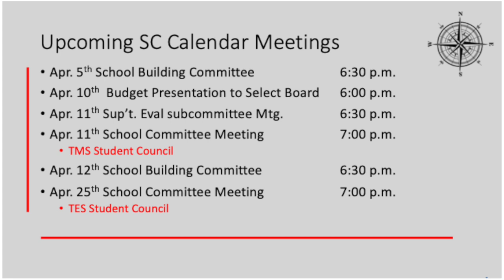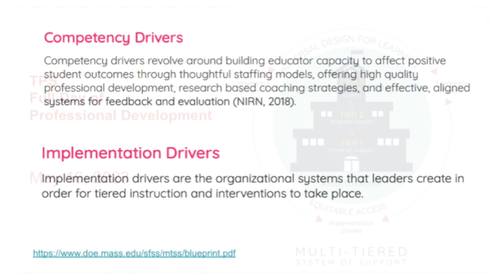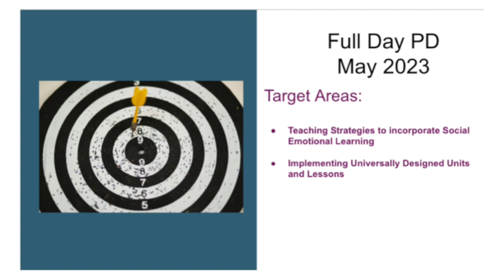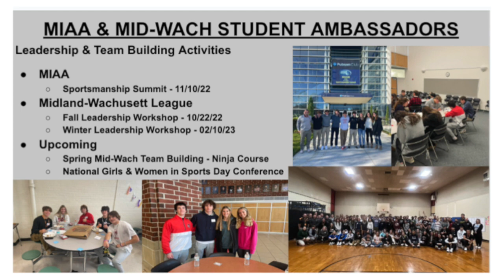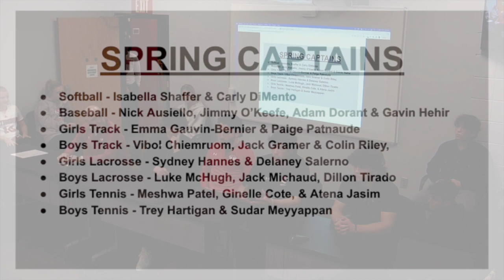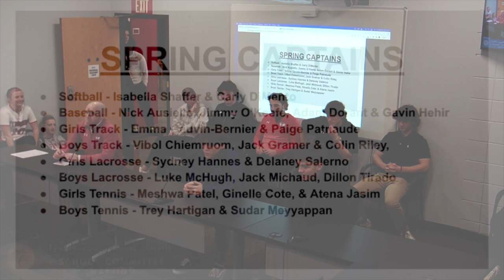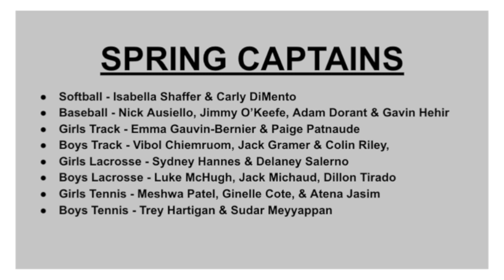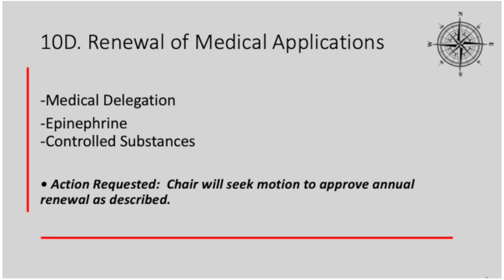Tyngsborough School Committee Meeting - March 28, 2023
Tyngsborough School Committee Meeting from March, 28, 2023